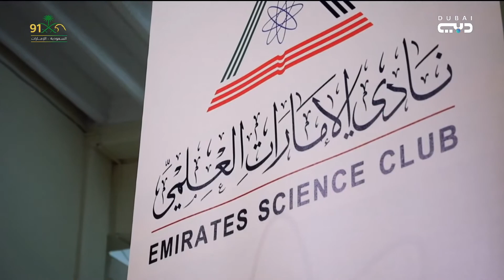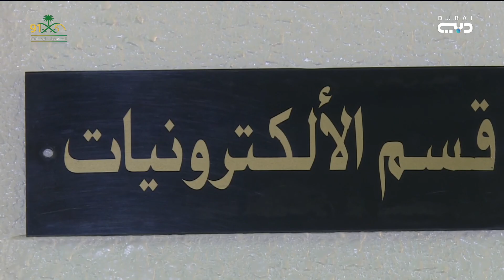طاقات إماراتية شابة انطلقت من ساحات الابتكار لتضع بصماتها بجداراة على منصات التتويج العالمية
أخبار الإمارات | طاقات إماراتية شابة انطلقت من ساحات الابتكار لتضع بصماتها بجداراة على منصات التتويج العالمية